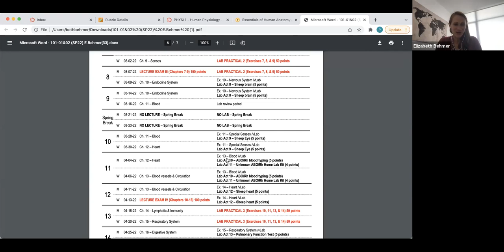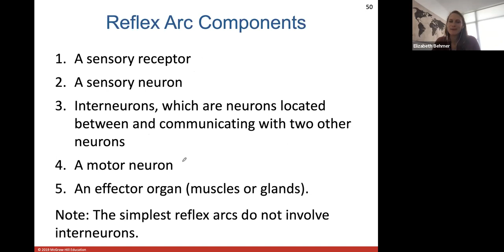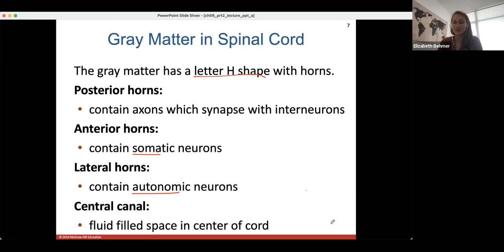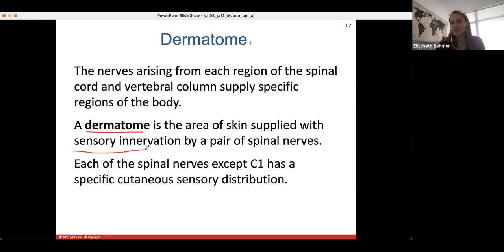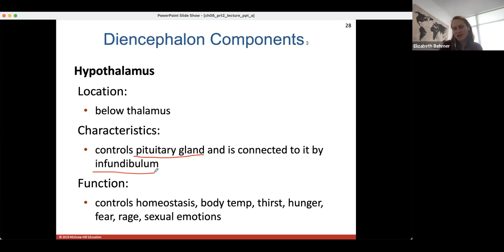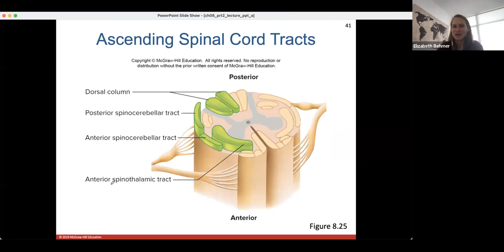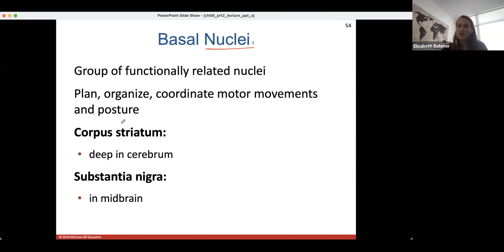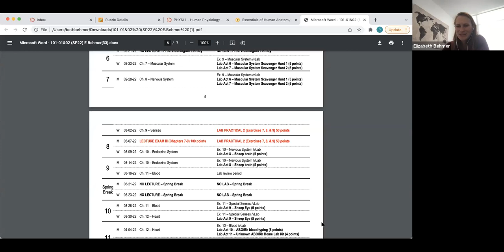Ch. 8 (Part 2)